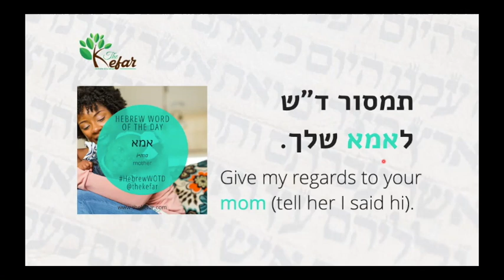Hebrew Word of the Day - Mother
Shalom! It's T'helah from The Kefar aka Your Favorite Hebrew Teacher, and we’re in our 5th month of HebrewWOTD videos.

The Jun 2020 theme is FAMILY MEMBERS. Each video will present a different word and use it in the sentence, with a short 1-2 minute explanation.

Here are the previous themes:
May 2020 - Money
Mar 2020 - Greetings + Common Phrases
Feb 2020 - Transportation

LIKE this video + SHARE with someone learning Hebrew!